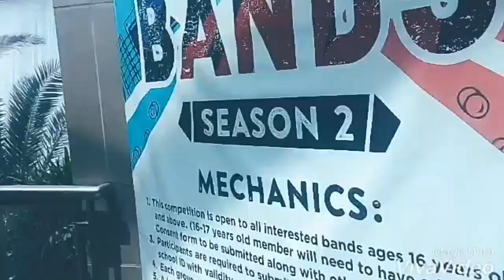Veranza Mall in GenSan